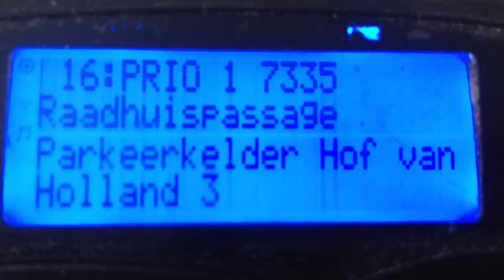Brandalarm P Raadhuispassage Hoogerheide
Loos alarm, OMS